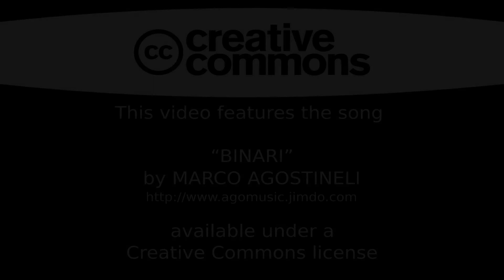binari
Soundtrack from "Deportati"